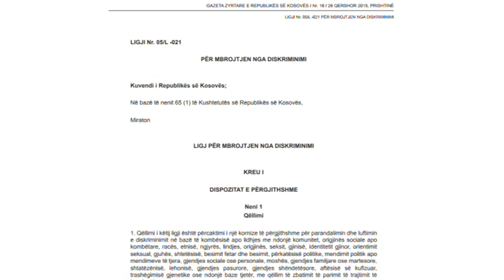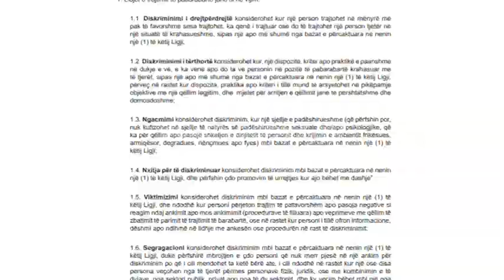KEK privilegjon shipitullasit - 22.11.2017 - Klan Kosova